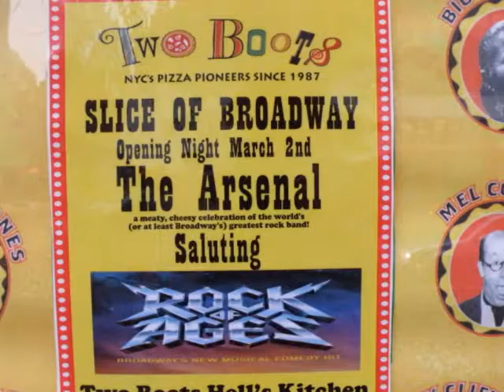ROCK OF AGES PIZZA OF THE MONTH AT TWO BOOTS PIZZA.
TWO BOOTS PIZZA DEDICATED A SLICE NAMED AFTER ROCK OF AGES ON BROADWAY